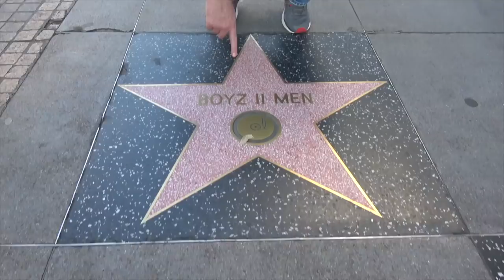Ross Patterson Revolution #360 - Can I Sleep In Your Driveway?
Ross and Jessie discuss the creepy delivery drivers who asked to sleep in our driveway to drop off a table, the ridiculousness of the Met Gala, a fictional teen drama set in war torn countries, and Dane Cook sending his brother to jail.